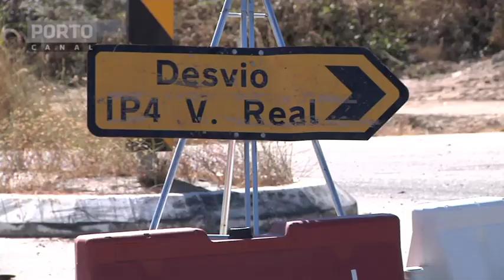Abertura de novos troços no IP4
O troço que liga Amarante a Vila Real do IP4 foi reaberto ao trênsito. Neste traçado falta apenas concluir em Vila Real a intersecção com a auto-estrada. Os utilizadores poupam agora mais tempo nas suas viagens e garantem ter mais segurança sem os constantes dévios a que estiveram sujeitos. Mantém apenas o problema do trânsito do IP4 circular ainda dentro da cidade de Vila Real. No que diz respeito à ligação a Bragança os condutores queixam-se da falta de alternativas viáveis ao pagamento de portagens.

Reporter de imagem: Joel Teixeira